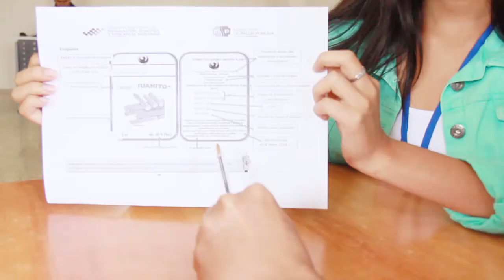UTMACH Y ARCSA PRESENTARON GUÍA DE BUENAS PRÁCTICAS HIGIÉNICAS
La Universidad Técnica de Machala y la Agencia de Regulación, Control y Vigilancia Sanitaria presentaron esta semana la guía de buenas prácticas higiénicas para la elaboración de aguardiente de caña, beneficiando a un grupo de cañicultores de la parte alta de la provincia, con la colaboración de docentes y estudiantes de la carrera de Ingeniería en Alimentos.